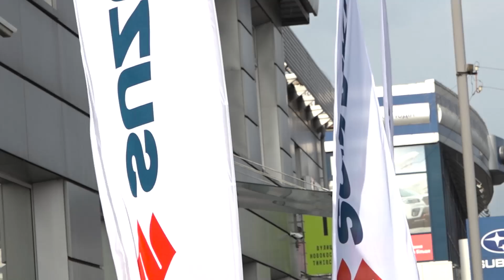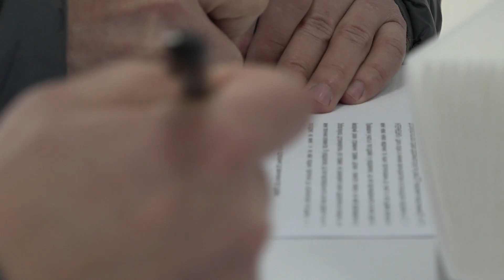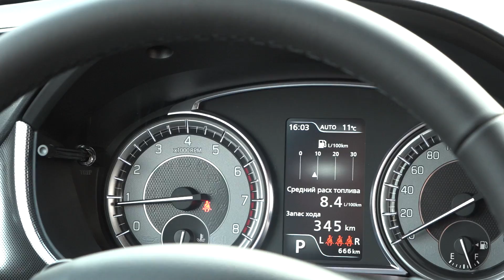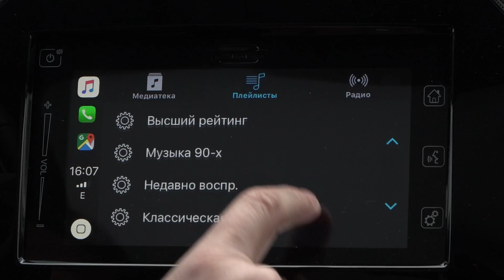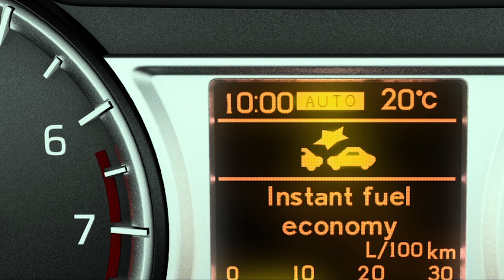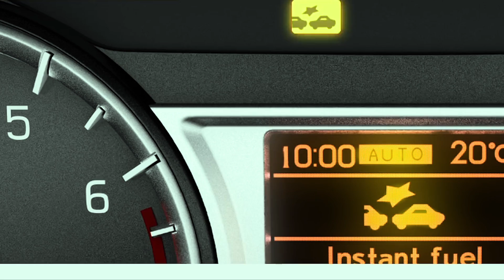Сузуки Витара 2019 - презентация и тест-драйв. Проверка боем Suzuki Vitara 2019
Привет друзья. Кузница Тест Драйва знакомит Вас с Сузуки Витара 2019. Презентация нового кроссовера оказалась столь насыщенной, что Дмитрий Чабан не смог удержаться, чтобы не провести первый тест-драйва Suzuki Vitara 2019, не проверить внедорожные качества новой Витары, жесткость кузова Сузуки и новый литровый мотор Сузуки Витара 2019.